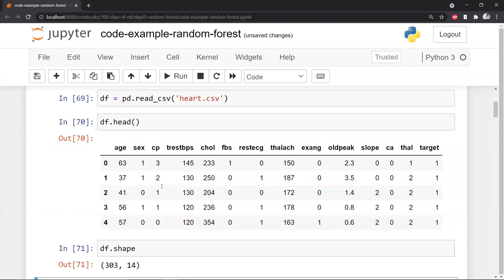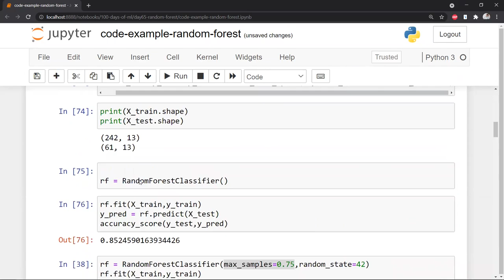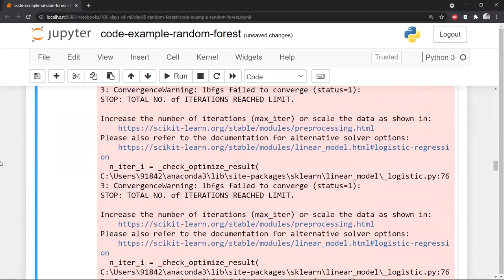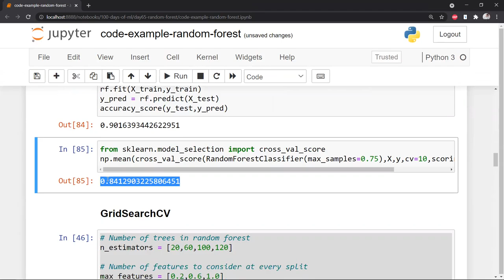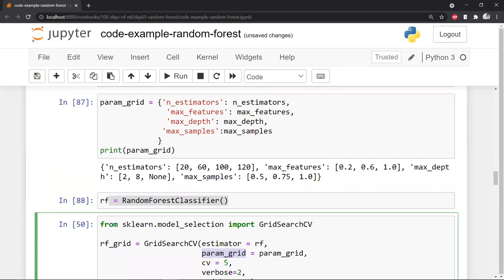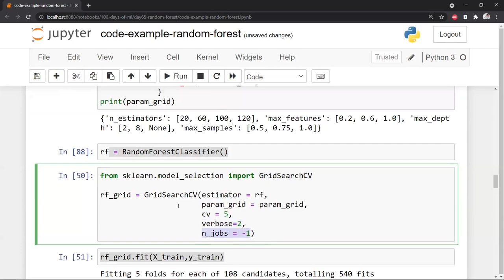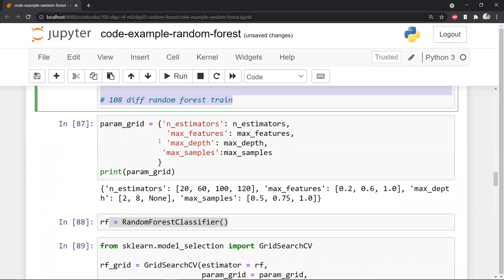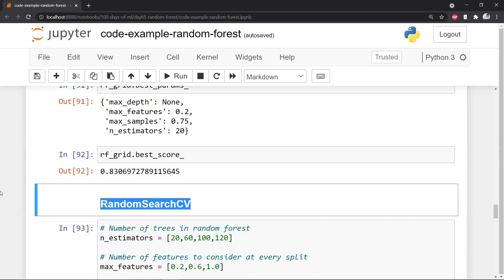Hyperparameter Tuning Random Forest using GridSearchCV and RandomizedSearchCV | Code Example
This video simplifies the process, guiding you through optimizing hyperparameters for better model performance.